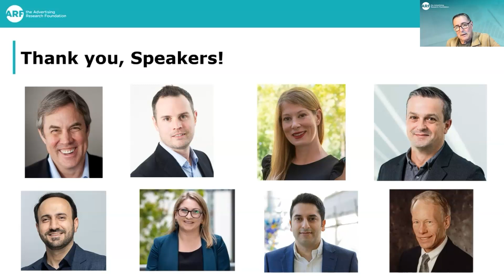6-21-23 Insights Studio Q&A: Ad-Spend Cues, Deepfakes/A.I., Badass Endorsers and Influencer KPIs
6-21-23 Insights Studio
Inside the Journal of Advertising Research:
Ad-Spend Cues, Deepfakes/A.I., Badass Endorsers and Influencer KPIs
Q&A

At this Insights Studio, authors from three different continents showcased their recently published work—including the JAR Best Paper 2022 on how advertising expenditures drive consumers’ perceptions of ad and brand quality. Also featured were studies on deepfakes and AI reshaping the advertising industry, the success of using product endorsers who are actors known for roles portraying despicable characters, and KPI patterns of social media influencers across several platforms. Talking points in the concluding Q&A spanned the future of AI in advertising and influencer marketing, machine-driven decisions for choosing endorsers, and factors (product- and economic-related) affecting consumer perceptions of quality in TV ads and engagement in user-generated content.

Q&A Panel moderated by Paul Donato:

Jennifer Jeffrey, Associate Professor and Director of the School of Management, Economics and Mathematics at Western University, King's University College in Ontario

Kevin Lane Keller, E.B. Osborn Professor of Marketing at Dartmouth College Tuck School of Business

Donald R. Lehmann, George E. Warren Professor of Business at Columbia University Graduate School of Business

Kirk Plangger, Senior Associate Professor at King’s College London, King’s Business School

Koushyar Rajavi, Assistant Professor at Georgia Institute of Technology’s Scheller College of Business

Lara Stocchi, Senior Lecturer in Marketing at the Ehrenberg-Bass Institute, UniSA Business, University of South Australia

Matthew Thomson, Professor of Marketing at University of Massachusetts Amherst Isenberg School of Management